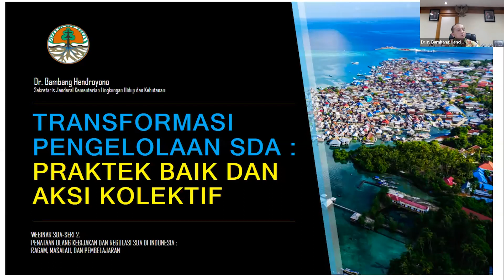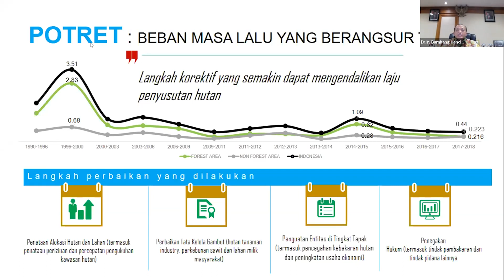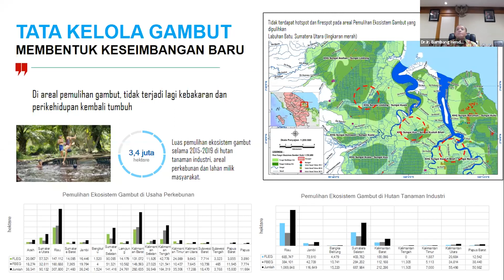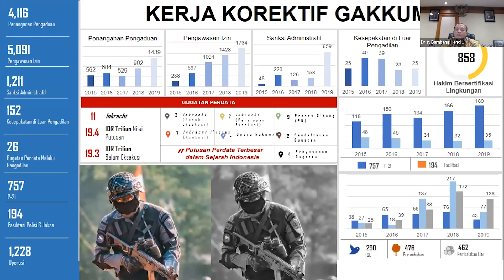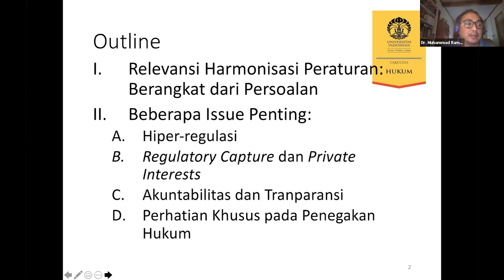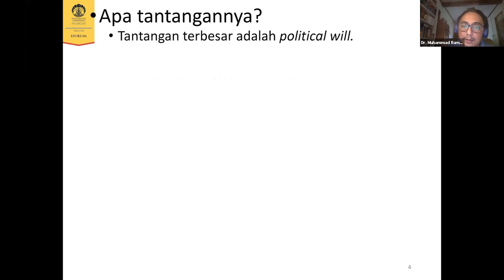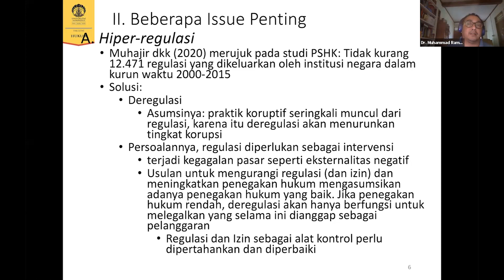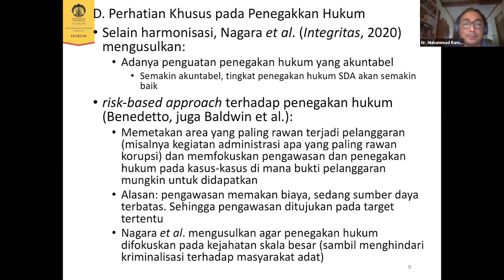[Dialog Kanal] Penataan Ulang Kebijakan dan Regulasi SDA Part. 2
Pusat Edukasi Anti Korupsi (ACLC) KPK menggelar seri diskusi bertemakan korupsi sumber daya alam. Diskusi ini dilakukan secara daring melalui aplikasi zoom.

Setelah pada seri pertama membahas kebijakan untuk mengatasi korupsi SDA.  Pada seri kedua ini, diskusi lebih mengulik tentang penataan ulang kebijakan dan regulasi. Serta mengupas tuntas berkaitan dengan ragam dan masalahnya. Lantas bagaimana proses penataan kebijakan dan regulasi SDA di Indonesia?